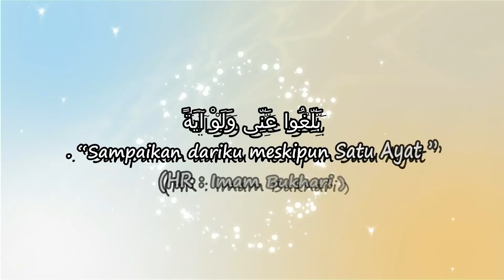CERAMAH BUGIS TERBARU - Pattujui Akheratta Aja Tallupai Linota - Andi Armayadi Al Ghifari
Bila anda suka dengan video ceramah ini silahkan share video ini Kepada Sahabat, Keluarga dan Orang orang yang Kita Cintai karena Allah Ta'ala. Dengan menyebarkan suatu kebaikan, insyaAllah sekecil apapun itu akan menjadikan amal kebaikan dan bekal untuk kita nanti di akhirat.

Mari terus dukung channel dakwah ini dengan cara SUBSCRIBE dan SHARE video ceramah yang ada di channel ini, semoga dari setiap video yang kita share bernilai pahala dan selalu memberikan berkah untuk kita semua, Aamiin